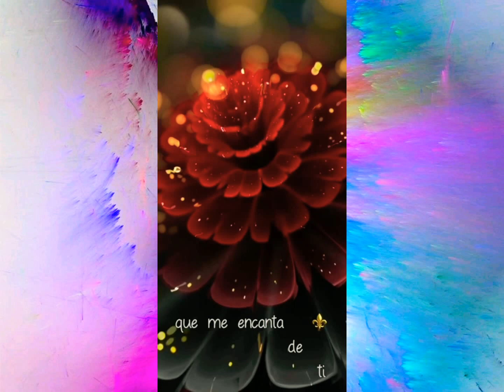CANADA "Flores De Mayo"